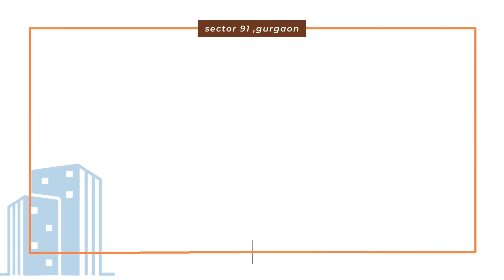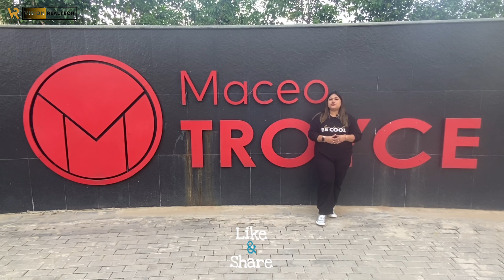4 BHK Flat Tour in Anant Raj Maceo | Sector 91, Gurgaon | TARC Maceo Call us